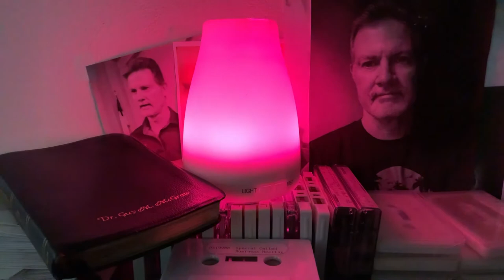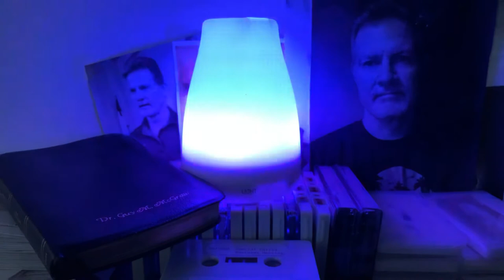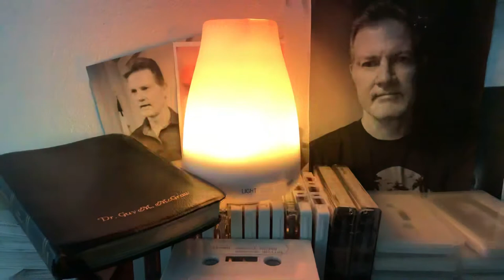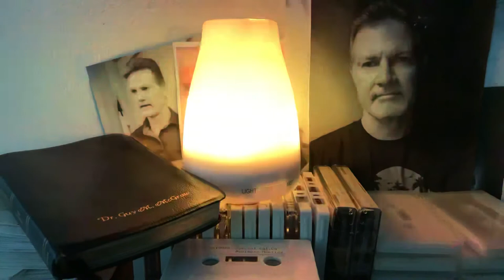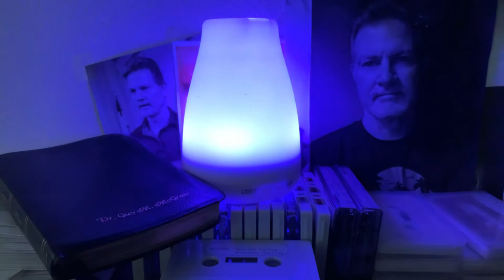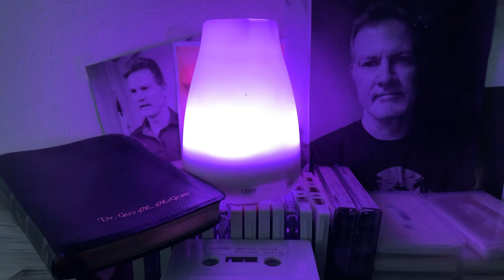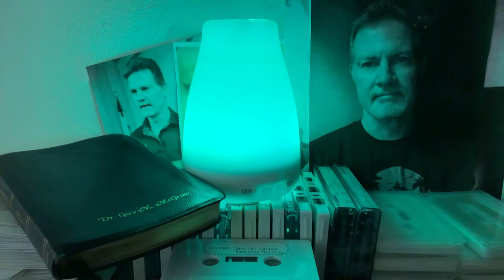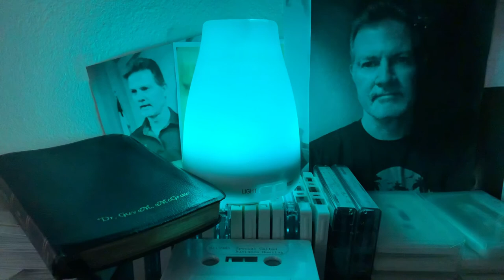Joshua 24:15 - 1998 - As For Me And Me House